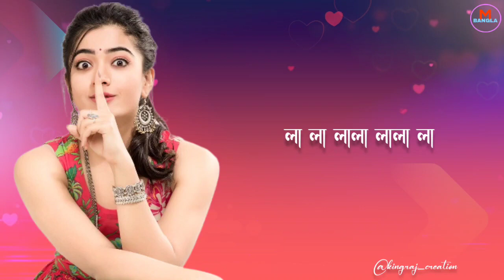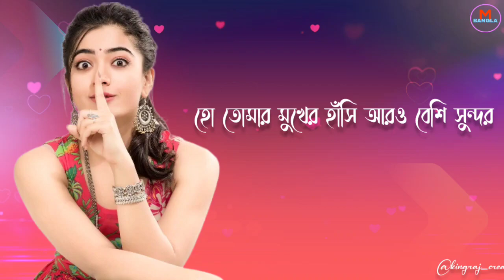Tomar O Chokh Duti | তোমার ও চোখ দুটি | Kumar Sanu | Lyrics from Kartabya | RM Kotalipara-2023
Tomaro Chokh Duti Ki Darun Sundor Lyrics from Kartabya:
Tomar O Chokh Duti Ki Darun Sundor Song is Sung by Kumar Sanu and Anupama Deshpande from The Bengali Movie Kartabya Released in 1983. Directed by Swapan Saha. Music Composed by Ashok Bhadra and Tomaro Chokh Duti Ki Darun Sundor Lyrics in Bengali is Written by Gautam Sushmit.

Tomaro Chokh Duti Ki Darun Sundor Song is Covered by Ariyoshi Synthia.

Song: Tomar O Chokh Duti
Film: Kartaby (1983) | Director: Swapan Saha
Singers: Kumar Sanu, Anupama Deshpande
Lyrics: Gautam Sushmit
Label: Eskay Music

Cover: Ariyoshi Synthia
Tomaro Chokh Duti Ki Darun Sundor Song Lyrics in Bengali:
তোমার ও চোখ দুটি,
কি দারুন সুন্দর
তোমার মুখের হাঁসি
আরও বেশি সুন্দর
হো তোমার ও চোখ দুটি,
কি দারুন সুন্দর
তোমার মুখের হাঁসি
আরও বেশি সুন্দর
তবু আমার মন বলে
সবচেয়ে সুন্দর
হৃদয়ে লুকিয়ে রাখা
তোমার ওই অন্তর
হৃদয়ে লুকিয়ে রাখা
তোমার ওই অন্তর
কি দারুন সুন্দর
তোমার মুখের হাঁসি
আরও বেশি সুন্দর

লা লা লা
লালা-লালা লা
লা লা লালা লালা লা (২)

কতো ভালো লাগে,
এই কাছে আশা
মনে চুপি চুপি
শুরু ভালোবাসা (২)
শুধু মনই জানে
এই মনেরই খবর
সবচেয়ে সুন্দর
তোমার ওই অন্তর (২)
কি দারুন সুন্দর
হো তোমার মুখের হাঁসি
আরও বেশি সুন্দর।

আজ সেই কথা,
বলি কানে কানে
যা জমা ছিল,
শুধু এই মনে (২)
আজ বাঁধন হারা হবো
কতদিন পর
সবচেয়ে সুন্দর
কি দারুন সুন্দর
ও তোমার মুখের হাঁসি
আরও বেশি সুন্দর।
সবচেয়ে সুন্দর
হৃদয়ে লুকিয়ে রাখা
তোমার ওই অন্তর
হৃদয়ে লুকিয়ে রাখা
তোমার ওই অন্তর

কি দারুন সুন্দর
তোমার মুখের হাঁসি
আরও বেশি সুন্দর (৩)

তোমার ও চোখ দুটি কি দারুন সুন্দর লিরিক্স - কর্তব্য:
Tomar o chokh duti
Ki darun sundor
Tomar mukher hanshi
Aaro beshi sundor
Tobu amar mon bole
Sobcheye sundor
Hridoye lukiye rakha
Tomar oi antor
Kato valo laage
Ei kachhe asha
Mone chupi chupi
Shuru valobasa
Sudhu mon-i jane
Ei moner-i khabor
Sobcheye sundor
Tomar oi ontor
Aaj sei kotha
Boli kaane kaane
Ja joma chhilo
Sudhu ei mone
Aaj bandhon hara habo
Katodin por
Sobcheye sundor tomar oi ontor

RM kotalipara
আমাদের  সাথে থাকার কার জন্য আপনাকে ধন্যবাদ,
My Channel RM Kotalipara
Comments & Share Feedback is always appreciated.
You can comment.
Thanks a lot for bringing with us.
RM Kotalipara
TOP RECOMMENDATIONS
বিশেষ দ্রষ্টব্যঃ
যদি আপনার আমার ভিডিও পছন্দ হয়ে থাকে তাহলে একটা_SUBSCRIBED
 একটা LIKE একটা SHARE করতে ভুলবেন না

 প্রিয়
 দর্শক শ্রোতা আজ আমি যে বিষয় নিয়ে ভিডিও তৈরি করতে চাই সেটি হলো